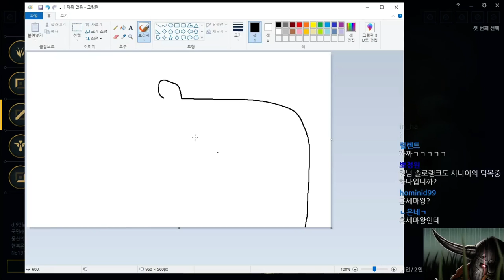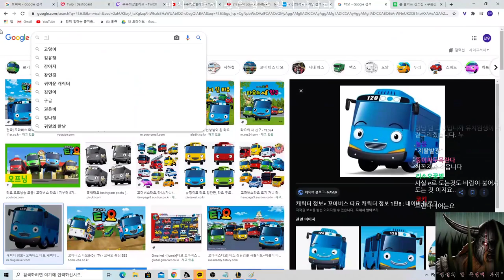[우주최강올라프] 가렌은 말라깽이다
BGM정보
Happy Birthday Jazz Waltz